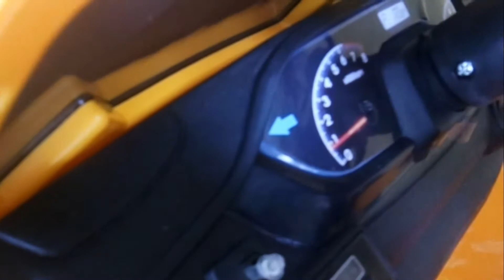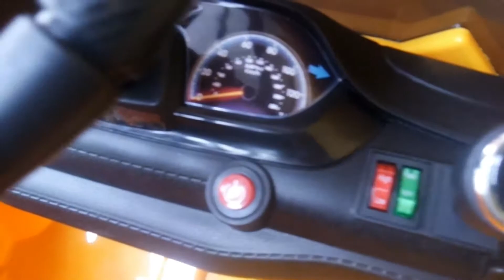Review Mobil Aki Anak Jeep Remot | Mainan Anak Terbaru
Review Mobil Aki Anak Jeep Remot | Mainan Anak